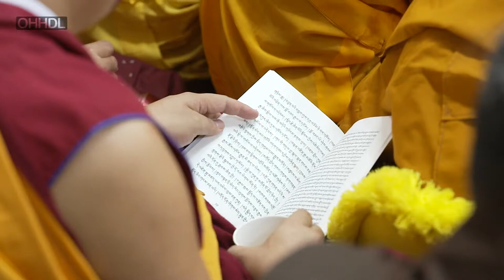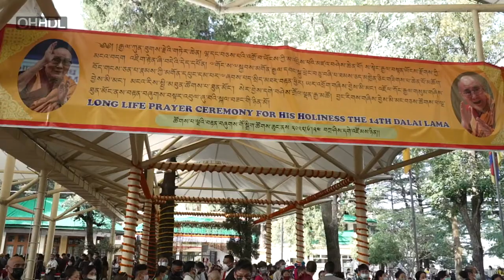བརྟན་བཞུགས་བསྟར་འབུལ་གྱི་མཛད་འཆར།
༄༅། ། ༢༠༢༢ ཕྱི་ཟླ་༦ ཚེས་༢༤ ཉིན་ཐེག་ཆེན་ཆོས་གླིང་གཙུག་ལག་ཁང་དུ་སྤྱི་ནོར་༧གོང་ས་༧སྐྱབས་མགོན་ཆེན་པོ་མཆོག་ལ་ཚོགས་སྡེ་ཁག་བཞི་ཡི་བརྟན་བཞུགས་བསྟར་འབུལ་གྱི་མཛད་འཆར།